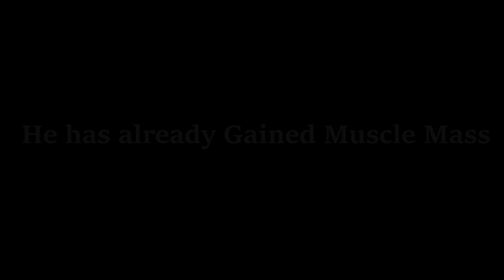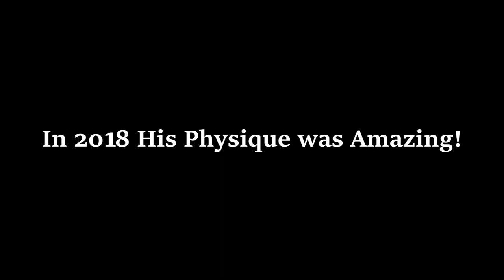Adama Traore Amazing Body Transformation 2013-2022 HD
Adama Traoré Workout & Training 2022 Barcelona Adama Traore Speed and Strength Workout 2022 Adama Traoré Speed and Physique Workout Adama Traore Body Transformation Over the Years 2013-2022 Speed and Skills. Adama Traore is a Beast